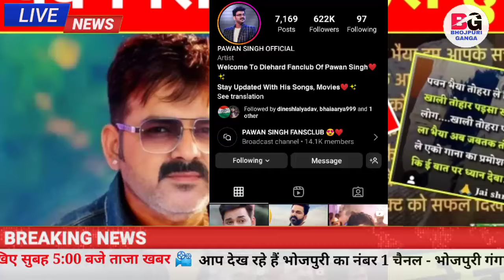पवन सिंह के फैंस हुए गुस्से -Pawan Fains Club | New Post | Latest Updates | Pawan Singh